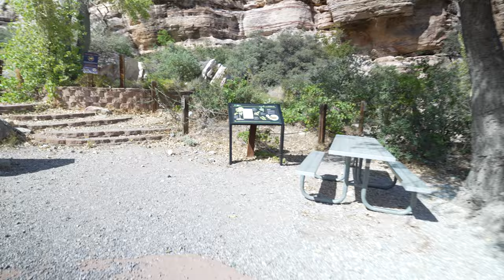answer from the cranyon